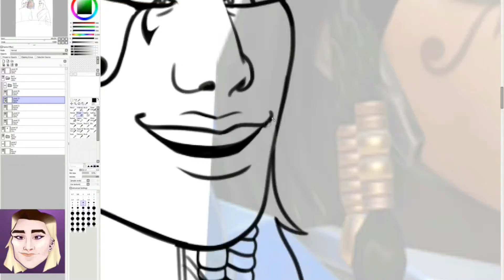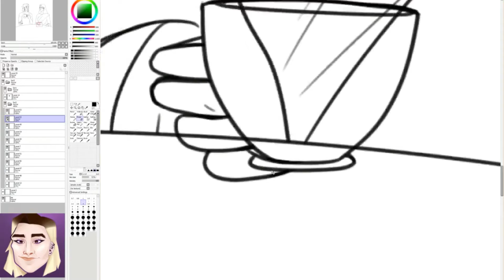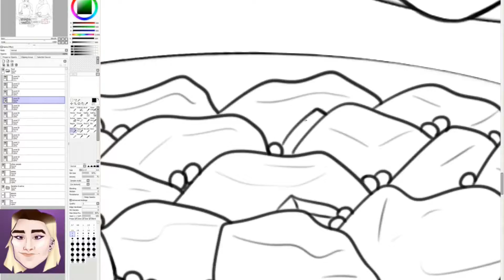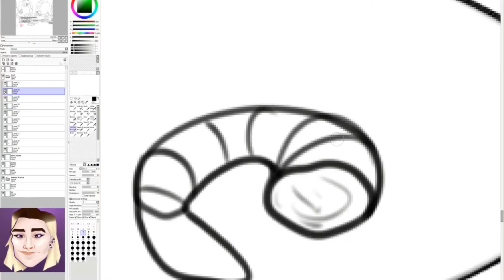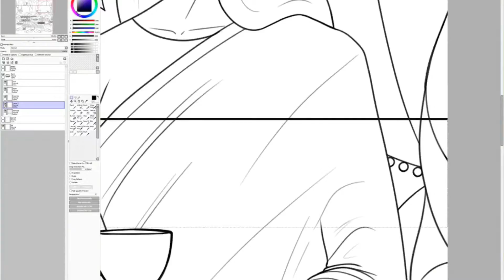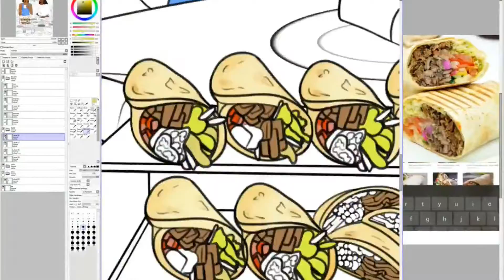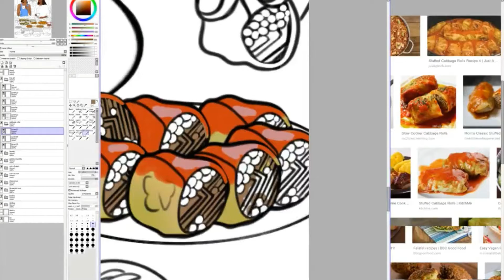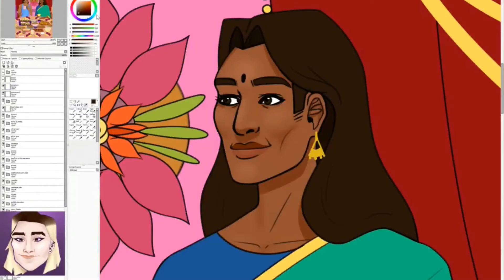SYMMARAH (Overwatch Zine) | Speedpaint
My piece for the Overwatch-themed Cookbook, Overcooked, featuring Symmetra and Pharah

At last, I'm editing all of my old speedpaints and uploading them!

OBS | Wondershare Filmora | Paint Tool Sai